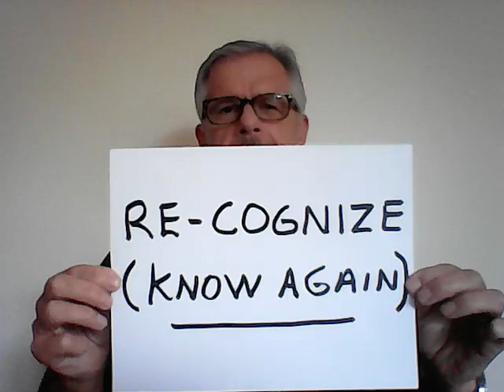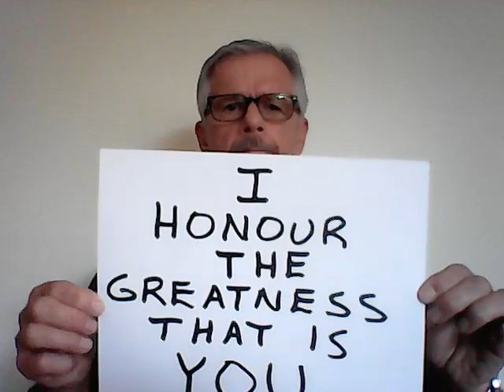Russell Playhouse Presents: How To Be Holy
In this silent video, I visually relate some information about our holiness.
More information about our essential nature (true Self) can be found in my free articles at my blog and also via my book entitled "This Taste of Flesh and Bones," available through Amazon.